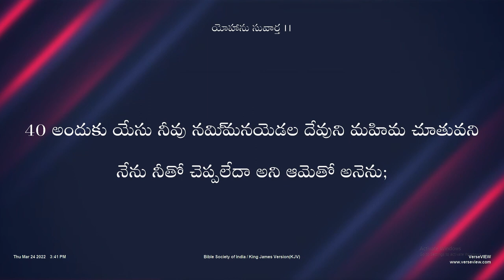Daily Devotions | 30-04-2022 | EP 99 | With God All Things Are Possible | Prayer | Zion Ministries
Daily Devotions ! Today is a daily devotional that helps God's people refresh, refocus and renew their faith through Bible reading, reflection, and prayer. Pastor Vijay Kumar gari short Message can be seen in this video. short inspirational message on the Garden of Gethsemane Watch and be blessed!

సిలువలో విజయం! | The Glory of God in the Cross | Pastor Vijay Kumar | God cross | Zion Ministries

You Can Place Your Prayer Requests at 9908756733, 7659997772

sung By: Prathista Grace.
Editing By: Chanus Barnabas.
Videography By: Joseph, Nishanth.